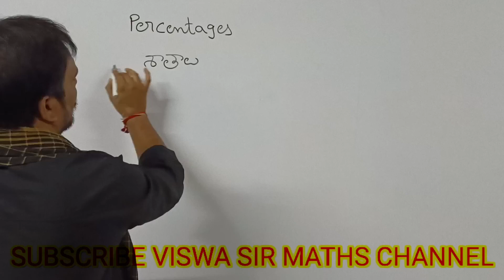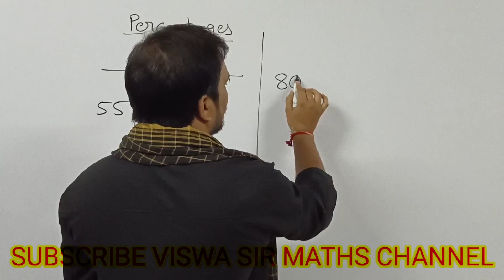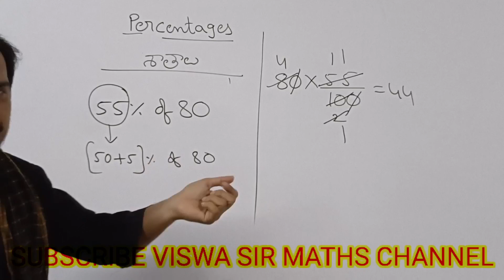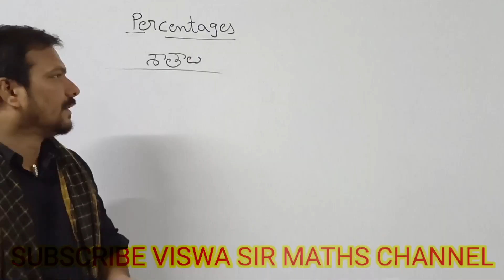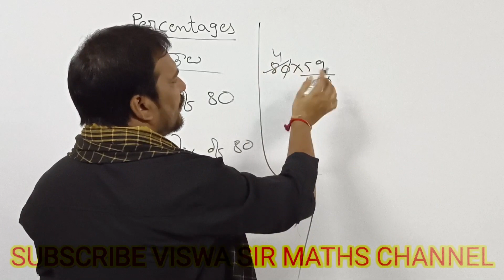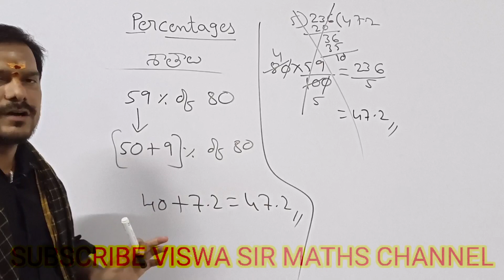PERCENTAGE TRICKS BY VISWANATH SIR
🎉 Sri Vishwa Academy App Grand Launch Offer 🎉

On the occasion of our APP ప్రారంభోత్సవం (App Launch), we are offering an unbelievable 90% Fee Discount on All Courses. This is the best opportunity for every student preparing for competitive exams to learn from the famous Shortcut Expert & State Fame Faculty – Viswanath Sir.

📚 Courses Available in the App:
✨ SI / Constable Coaching Classes Online
✨ DSC / SGT / SA Maths Preparation
✨ SSC / RRB / Banking Exams Complete Guidance
✨ Arithmetic & Reasoning with Easy Shortcuts
✨ Govt Jobs Preparation with Time Saving Tricks

🚀 Why Choose Sri Vishwa Academy App?
✔️ Learn from Shortcut Expert Viswanath Sir – Known across both Telugu states
✔️ Exclusive Shortcuts in Arithmetic & Maths that save exam time
✔️ Video Lectures, Practice Material, Previous Papers all in one place
✔️ Prepare for State & Central Government Exams at a very low cost
✔️ User-friendly app designed for online learning

💡 Whether you are preparing for Police SI / Constable, DSC / SGT / SA Maths, or aiming for SSC / RRB / Banking sector jobs, this app is the best online coaching platform to achieve your dream.

👉 Daily Shortcut Tricks
👉 Exam Notifications
👉 Practice Tips & Motivation